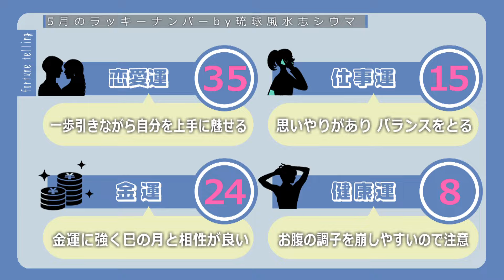琉球風水志シウマが教える！2024年5月のラッキーナンバーは○○（KUKURU 2024年4月26日放送 #42）※くわしい記事は概要欄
くわしい記事はコチラ

【KUKURU】毎週金曜　よる10:52～10:57放送

1週間、仕事や家事を終え一息ついた夜、日々頑張っているみなさんの週末の過ごしかたのヒントとなるような情報を届けたい…
沖縄女子の女心(ぐくる)を揺さぶり、旬なトレンド情報を括る(くくる)番組、それが『KUKURU』

「占い」全国放送でおなじみ「琉球風水志シウマ」が沖縄女子を開運へと導く、いますぐ取り入れたい運気UP情報をお届け

「ファッション」雑誌VIVIの人気スタイリスト知念美加子が沖縄女子が押さえておきたいオシャレ度がグッと上がるコーディネートのほか、QOLをアゲル！？情報をお届け

「グルメ」誰かに教えたいけど教えたくない⁉とっておきのグルメ情報をお届け

そのほか「ビューティー」「ライフスタイル」など、注目のトレンド情報を週替わりでご紹介します！